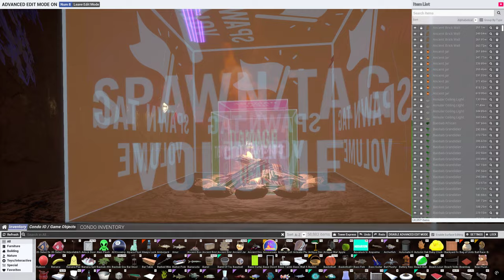Tower Unite Condo - Preview: The Chillaxie Dark Unease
By: Ellis_Cake